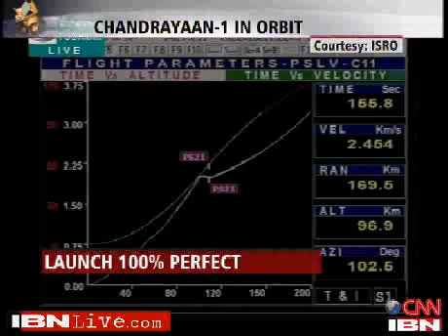Chandrayaan-1 Launched from SriHariKota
India's Much anticipated Chandrayan-1 was successfully launched from Sriharikota, off the Andhra Pradesh coast, early morning on Wednesday.